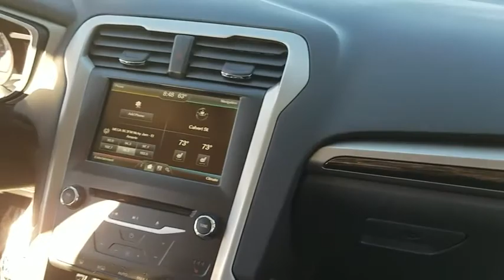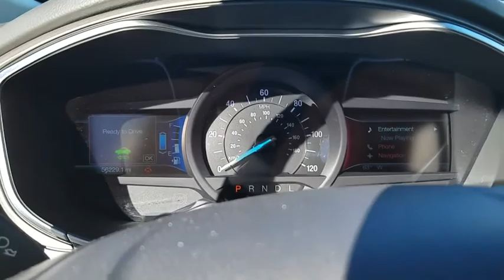2014 Ford Fusion used, Los Angeles, Woodland Hills, West Hills, Sherman Oaks, Van Nuys, CA 00480066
2014 Ford Fusion
2014 Ford Fusion SE Hybrid - Stock#: 00480066 - VIN#: 3FA6P0LU9ER151016

Body-Colored Power Heated Side Mirrors w/Convex Spotter  Manual Folding and Turn Signal Indicator,Regenerative 4-Wheel Disc Brakes w/4-Wheel ABS  Front Vented Discs  Brake Assist  Hill Hold Control and Electric Parking Brake,Low Tire Pressure Warning